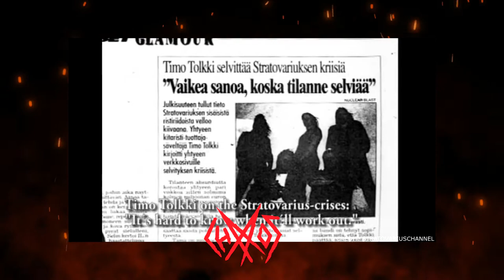Legends of Power Metal : The story of Stratovarius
Chaoszine has decided to start new series on the YouTube Channel focusing mostly on Finnish band's and their history. The fifth episode is now out and the featured band is Stratovarius!